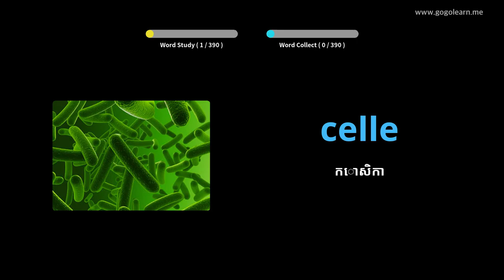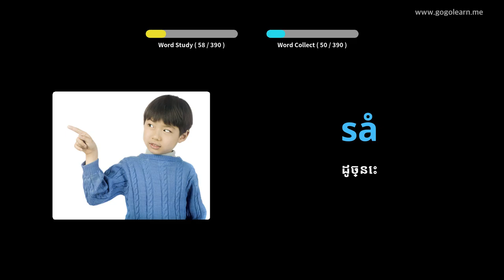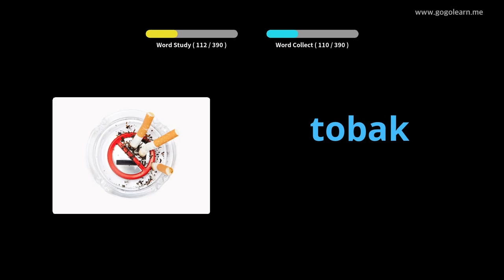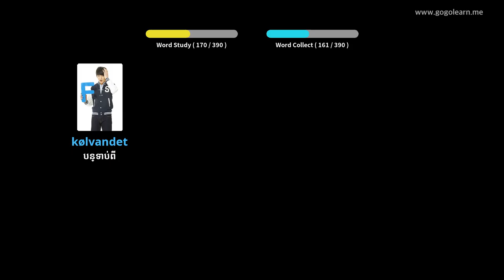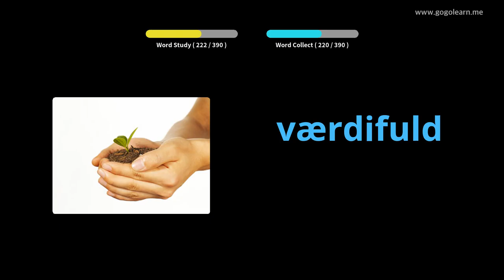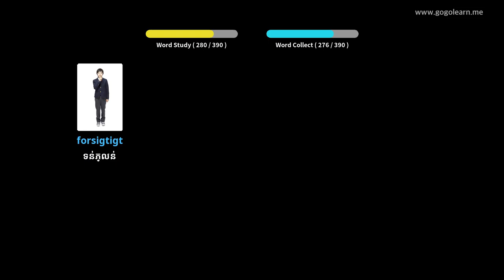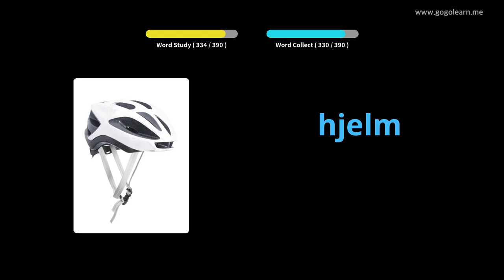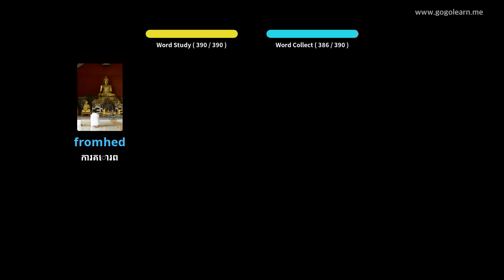អនុវិទ្យាល័យវាក្យសព្ទដាណឺម៉ាក ៣ |Golearn